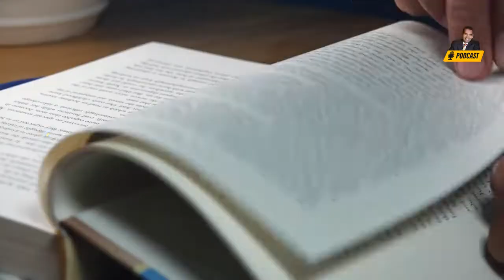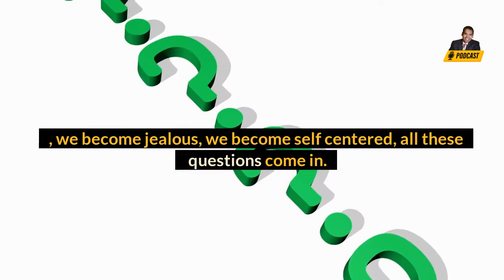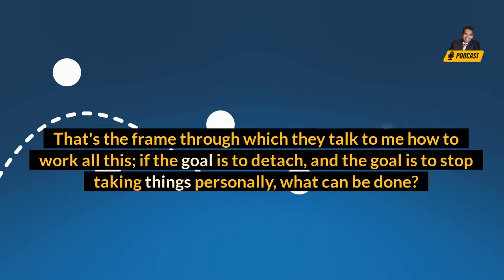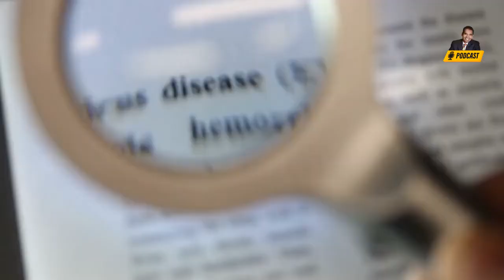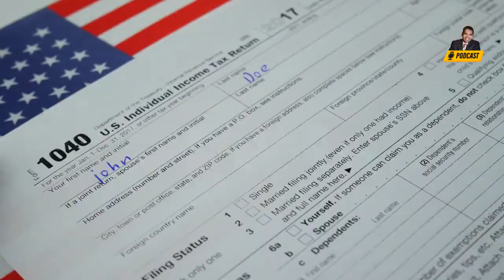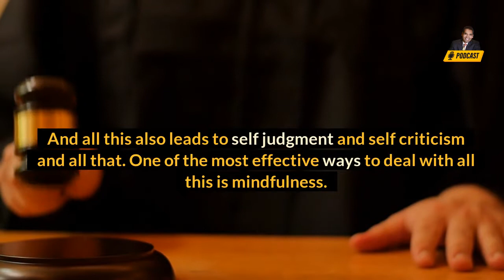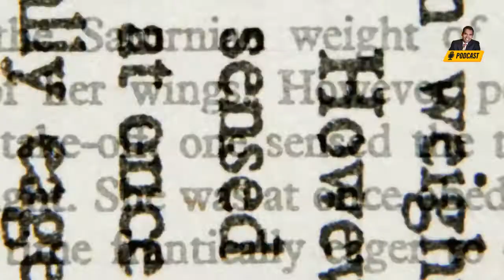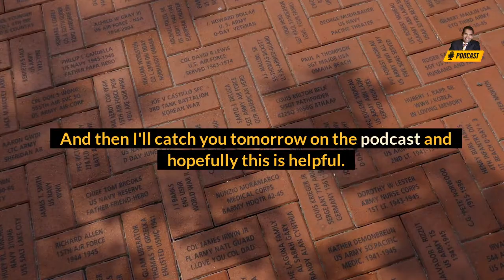How To Stop Taking Things Personally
No one said life would be easy. At some point, we all face disappointments and hurt feelings. It's part of being human. While it's impossible to avoid these things completely, there is one way to make them easier: stop taking things personally. When we take things too personally, we magnify our negative emotions and end up feeling worse than we should. By learning to detach ourselves from negative situations, we can reduce the amount of pain and suffering in our lives."

Title:  How To Stop Taking Things Personally

Publish Date: Sunday May 22, 2022